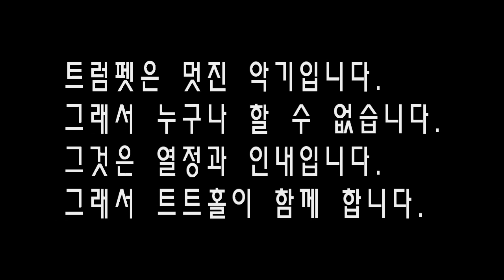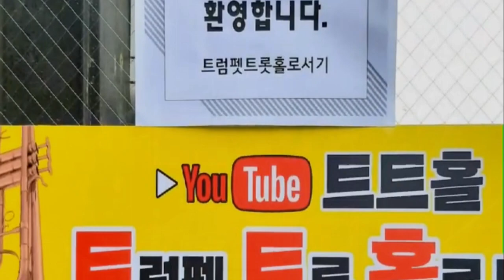🎺그대 내 친구여(패티김/안성훈) - 트럼펫 연주(트트홀/강성원)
미스터트롯2 우승자 안성훈 - 그대 내 친구여(패티김)